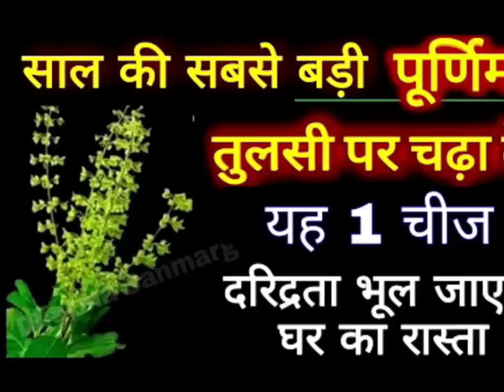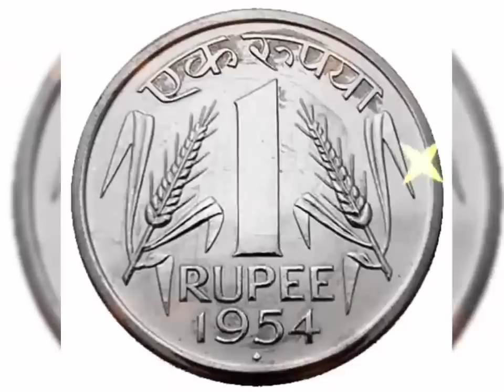"जेष्ठ पुर्णिमा" तुलसी जी पर चढ़ा दें यह 1 चीज गरीबी भूल जाएगी घर का रास्ता Vat Purnima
ज्येष्ठ माह में आने वाली पूर्णिमा का हिन्दू धर्म में बड़ा महत्व है। धार्मिक दृष्टिकोण से पूर्णिमा के दिन स्नान और दान-धर्म करने का विधान है। इस दिन गंगा में स्नान करने से व्यक्ति की मनोकामनाएँ पूर्ण होती हैं। माना गया है कि ऐसा करने से व्यक्ति के सभी पापों का नाश हो जाता है। इसके साथ ही इस दिन दान करने से पितरों का भी भला होता है और उन्हें मुक्ति की प्राप्ति होती है। इसीलिए इस दिन ख़ास तौर पर महिलाओं को व्रत करने की सलाह दी जाती है। इस दिन विशेष रूप से भगवान शंकर व भगवान विष्णु की पूजा करनी चाहिये।

ज्येष्ठ पूर्णिमा व्रत का महत्व और पूजा विधि तथा उपाय
ज्येष्ठ पूर्णिमा के दिन स्नान, ध्यान और पुण्य कर्म करने का विशेष महत्व है। इसके साथ ही यह दिन उन लोगों के लिये भी बेहद महत्वपूर्ण होता है, जिन युवक और युवतियों का विवाह होते होते रुक जाता है या फिर उसमें किसी प्रकार की कोई बाधा आ रही होती है। ऐसे लोग यदि आज के दिन श्वेत वस्त्र धारण करके शिवाभिषेक करें और भगवान शिव की पूजा करें तो उनके विवाह में आने वाली हर समस्या दूर हो जाती है। विशेषज्ञों के अनुसार ज्येष्ठ पूर्णिमा के दिन कोई भी कुछ खास उपाय करके इस शुभ तिथि से शुभ लाभ उठा सकता है, आइये जानें ज्येष्ठ पूर्णिमा के उपाय:-

●  इस विशेष दिन पीपल के पेड़ पर भगवान विष्णु संग माँ लक्ष्मी वास करती हैं। इसलिए यदि कोई व्यक्ति एक लोटे में पानी भर कर उसमें कच्चा दूध और बताशा डालकर पीपल के पेड़ को अर्पित करता है तो इससे उस व्यक्ति को रुका हुआ धन प्राप्‍त होगा और उसे बिज़नेस में भी लाभ मिलेगा।
●  इस दिन दंपत्ति को चंद्र देव को दूध से अर्ध्य देना चाहिए। इससे उनके जीवन में आ रही हर छोटी-बड़ी समस्या दूर हो जाती है। यह काम पति या पत्‍नी किसी के भी द्वारा किया जा सकता है।
●  आज की रात यदि कोई किसी कुएं में एक चम्‍मच से दूध डालता है तो उसका भाग्‍य चमक जाता है। साथ ही यदि उसे किसी भी जरूरी कार्य में कोई बाधा आ रही होती है तो वो भी तुरंत दूर हो जाती है।
●  यदि किसी जातक की जन्म कुंडली में कोई ग्रह दोष है तो उसे दूर करने के लिए आज, पीपल और नीम की त्रिवेणी के नीचे विष्णु सहस्त्रनाम या शिवाष्टक का पाठ करना सबसे बेहतर होगा।
●  ज्येष्ठ पूर्णिमा के दिन माँ लक्ष्‍मी की तस्वीर पर 11 कौड़ियां चढ़ा कर उस पर हल्‍दी से तिलक लगाना चाहिए। इसके पश्चात अगली सुबह इन्‍हें किसी लाल कपड़े में बांध कर अपनी तिजोरी में रख दें। ऐसा करने से आपकी आर्थिक स्थिति बेहतर होती है।

जेष्ठ वट पूर्णिमा के दिन - स्नान, व्रत एव दान-पुण्य के कार्य करने से जातकों को शुभ फल प्राप्त होते हैं।इस तिथि को जेठ पूर्णिमा या जेठ पूर्णमासी कहा जाता है। हिन्दू धर्म में पूर्णिमा तिथि का विशेष महत्व माना जाता है। इस दिन पवित्र नदी अथवा जलकुंड में स्नान, व्रत एवं दान-पुण्य के काम करने की मान्यता है। इस दिन वट पूर्णिमा व्रत रखा जाता है और कबीरदास जयंती भी मनाई जाती है। हिन्दू पंचांग के अनुसार, ज्येष्ठ पूर्णिमा तिथि गुरुवार के दिन पड़ रही है। सूर्य और चंद्रमा क्रमशः मिथुन और वृश्चिक राशि में स्थित होंगे। पूर्णिमांत के अनुसार, यह तिथि ज्येष्ठ माह की अंतिम तिथि होती है। इसके बाद आषाढ़ माह प्रारंभ हो जाता है। आइए जानते हैं ज्येष्ठ पूर्णिमा तिथि का मुहूर्त, व्रत विधि और महत्व के बारे में…

ज्येष्ठ पूर्णिमा तिथि का महत्व

ज्येष्ठ पूर्णिमा को वट पूर्णिमा व्रत रखा जाता है। यह व्रत महाराष्ट्र, गुजरात और दक्षिण के राज्यों में विशेष रूप से रखा जाता है, जबकि उत्तर भारत में यह व्रत वट सावित्री के रुप मे मनाया जाता हैं, जो ज्येष्ठ माह की कृष्ण पक्ष की अमावस्या को पड़ता है। ऐसा माना जाता है कि इस दिन सावित्री ने अपने पति के प्राण यमराज से वापस लेकर आईं थी। यही वजह है कि विवाहित महिलाएं अपने पति की लंबी आयु और सुख समृद्धि के लिए इस व्रत को रखती हैं

संत कबीर का जन्म ज्येष्ठ पूर्णिमा के दिन हुआ था। इसलिए प्रति वर्ष ज्येष्ठ पूर्णिमा के दिन उनकी जयंती मनाई जाती है। कबीरदास भक्तिकाल के प्रमुख कवि थे, वे ज्ञानाश्रयी-निर्गुण शाखा की काव्यधारा के प्रवर्तक थे। उन्होंने अपना संपूर्ण जीवन समाज कि बुराइयों को दूर करने में लगा दिया। दोहे के रूप में उनकी रचनाएं आज भी गायी गुनगुनाई जाती हैं।

पूर्णिमा व्रत विधि

पूर्णिमा (Jyeshtha Purnima) के दिन सुबह स्नान से पहले व्रत का संकल्प लें। पवित्र नदी या कुंड में स्नान करें और स्नान से पूर्व वरुण देव को प्रणाम करें। स्नान के पश्चात सूर्य मंत्र का उच्चारण करते हुए सूर्य देव को अर्घ्य देना चाहिए। स्नान से निवृत्त होकर भगवान मधुसूदन की पूजा करनी चाहिए और उन्हें नैवेद्य अर्पित करना चाहिए। अंत में ब्राह्मणों को दान-दक्षिणा दें